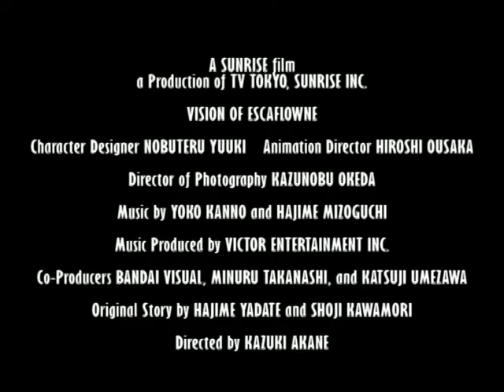The Vision of Escaflowne - TV Spot #2 - "Stand" (fanmade)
My second Escaflowne TV spot.

Song: "Stand My Ground" by Within Temptation